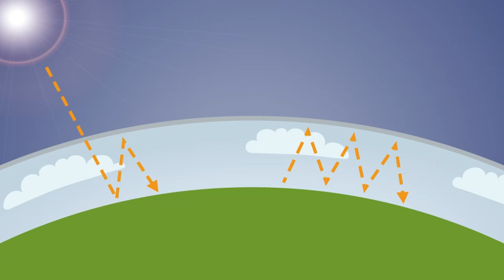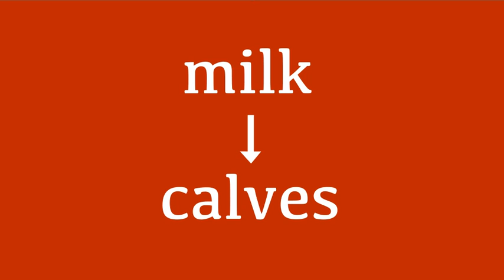Why I'm Veg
In honour of the Toronto Vegetarian Association's Why I'm Veg Week, I put together this video, trying to squeeze the main reasons of my veganism into a straightforward 2-minute explanation.